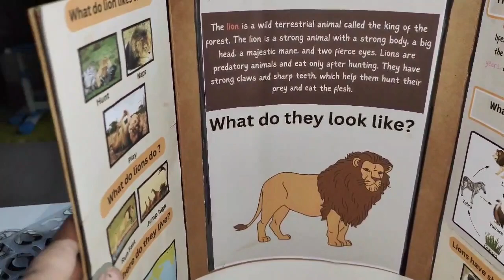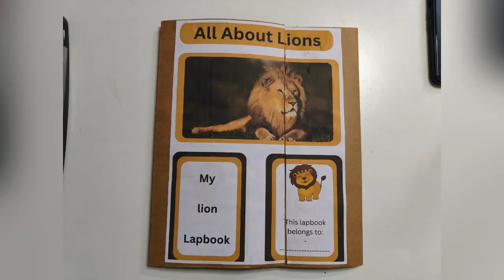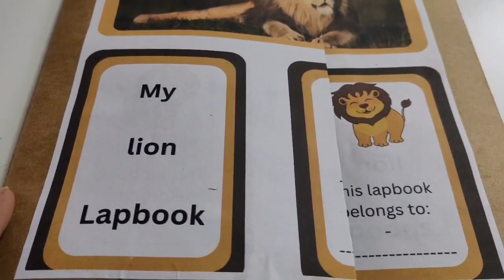How to make Science Lapbook at home?/ lion project for school |lion paper project for school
Hi everyone!

In this video, I am saw you lion information for a school project.

People also ask:
What is science lapbook?
What is a lapbook used for?
What is inside a lapbook?
How to make a mini lapbook?

How to make a 3D lion out of cardboard?
How to make a lion with a paper plate?
What is a lion for preschool?
What is a paragraph about lions for kids?

Simple lion project for school,
Lion project ideas,
Lion Habitat Project Ideas,
Lion Diorama School project,
Lion shoe Box Project,
Lion craft ideas,
Easy lion craft,
Lion craft template,

This is my another channel for event.